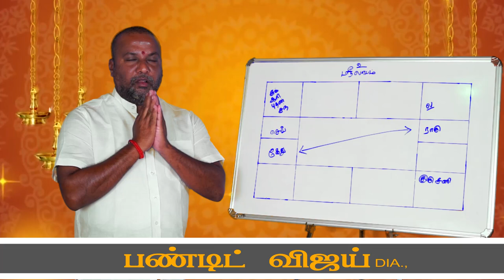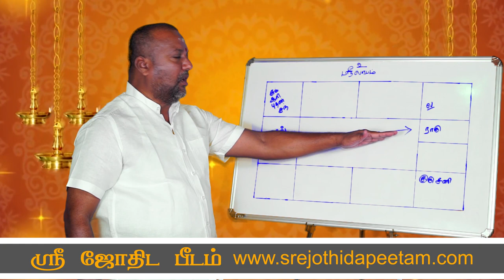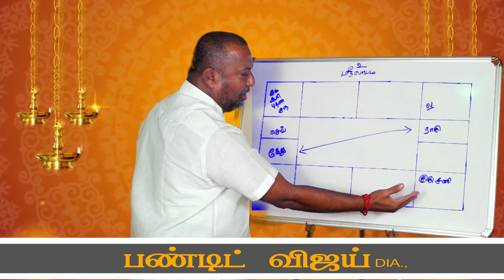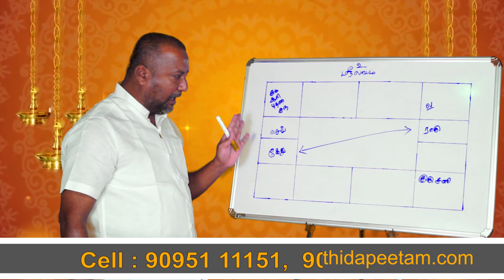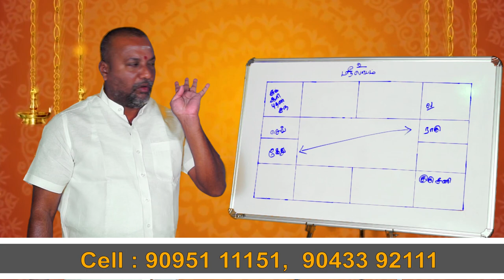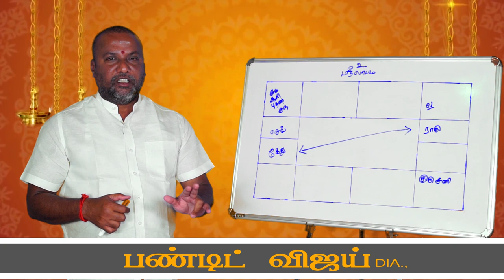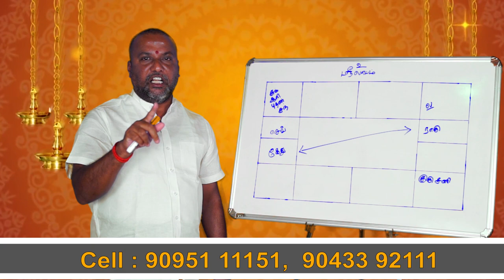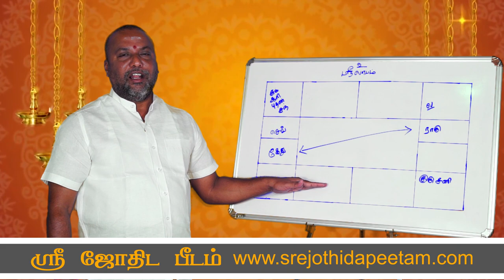கர்ம யோக ஜாதகம் உங்களுக்கு இருக்கா ?...